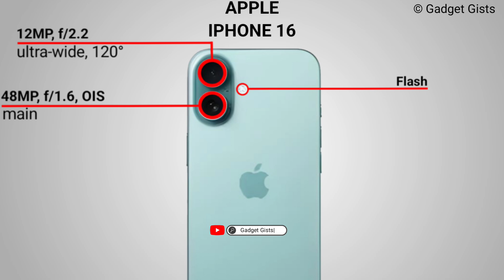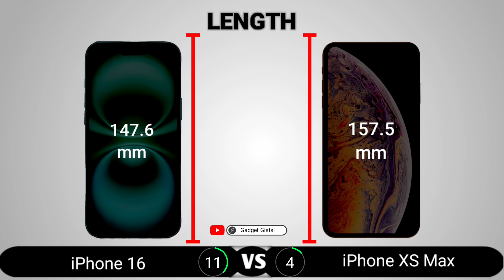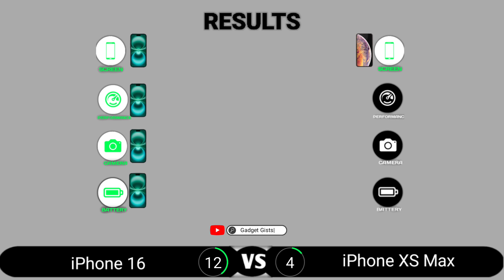iPhone 16 vs iPhone XS Max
iPhone 16 vs iPhone XS Max || Full Comparison - Which one is Best?